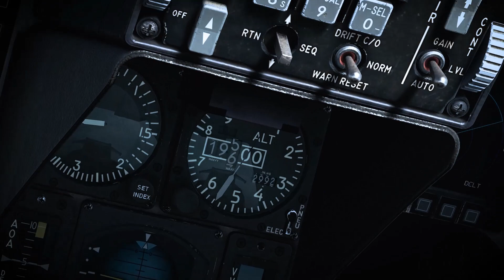404th Freelancers : Recruitment and Stage 1 Livery Reveal Trailer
404th Freelancers is an Iranian Competitive DCS Team, Mostly Focused on Thrustmaster's SATAL. 404th is a newly formed, fast-growing team and now we're looking for two more Iranian pilots to come and join us as reserve pilots. The one and only rule of 404th Freelancers is, Don't be a dick, be professional. We don't F around, but it's a hell lot of fun being aboard with us.

Intro and Graphics and Color Grading, Courtesy of SKySHEYKH, there it is his channel